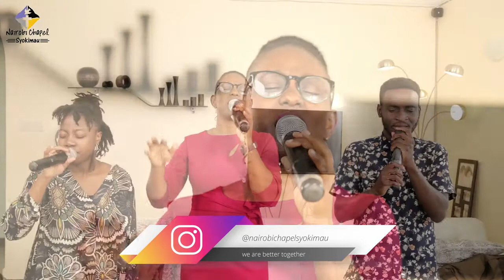Glorious God with Lyrics | Elijah Oyelade | Nairobi Chapel Syokimau Cover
Experience the powerful worship of "Glorious God" by Elijah Oyelade, beautifully covered by Nairobi Chapel Syokimau. Sing along with the lyrics and immerse yourself in this heartfelt rendition of praise and adoration. Perfect for moments of worship and reflection.

2) Partner with Us Paybill: 4083591 Account: Online
3) Journey With Us (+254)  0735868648

Growing healthy church is significant work, it is also work too big to be done by one person, thank you for choosing to partner with God through us in growing and planting healthy churches.

Glorious God, Beautiful King
Excellent God, I bow before Your throne
Excellent God, I bow before Your throne (Glorious)

Bow before Your throne
Worship at Your feet

You're the Glorious God
You're the Glorious God (Glorious)

Bow before…

Welcome to Nairobi Chapel Syokimau!

We are on a mission to help 1,000 families come to know God, discover community, and disciple them to multiply God's influence. Our tagline is Better Together, and we truly believe in the power of community. That's why we live boldly, love deeply, serve passionately, and give generously. At Nairobi Chapel Syokimau, we are dedicated to fostering a thriving spiritual community where everyone can grow in faith and purpose.

For Prayers – WhatsApp/Call/Text: (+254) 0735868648 ☎️

Partner with Us: Paybill 4083591, Account: Online 🤝
Journey with Us: (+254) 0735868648 🌍

Growing a healthy church is significant work, and it’s a mission too big to accomplish alone. Thank you for choosing to partner with God through us in growing and planting healthy churches. 🌱🙏

Paybill: 4083591, Account: Partnership 🌳

Source: Musixmatch